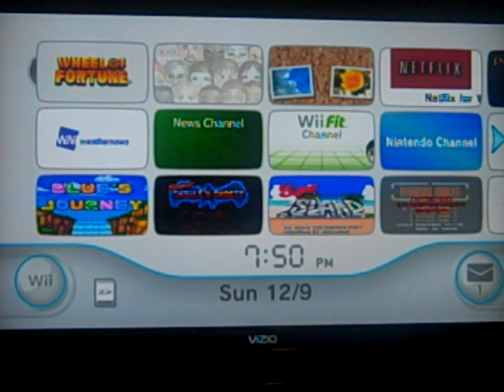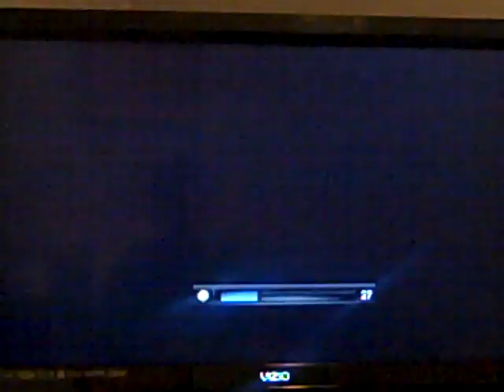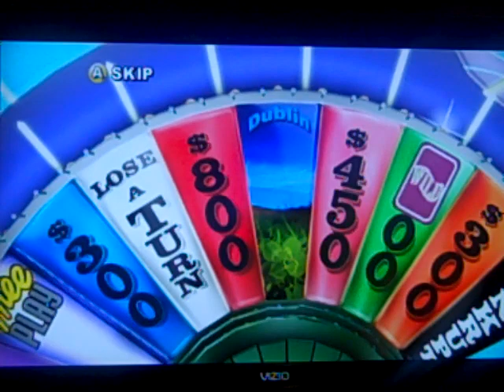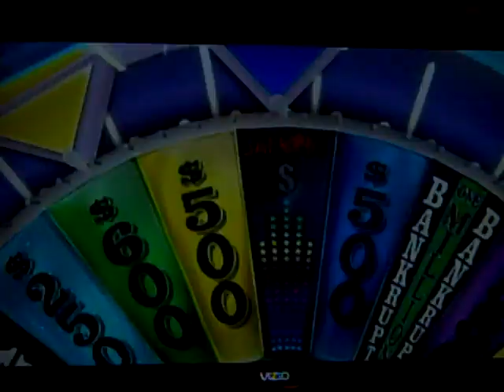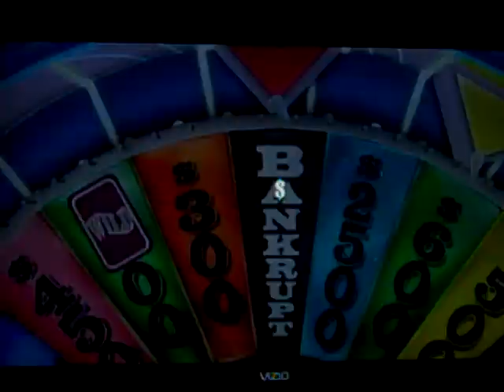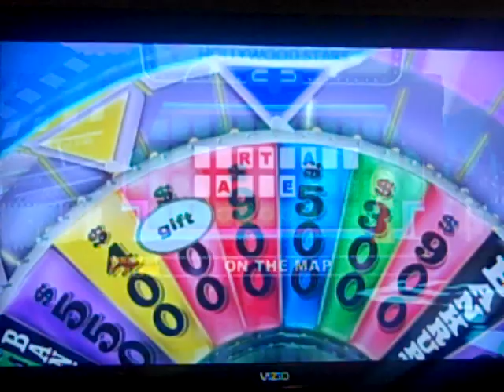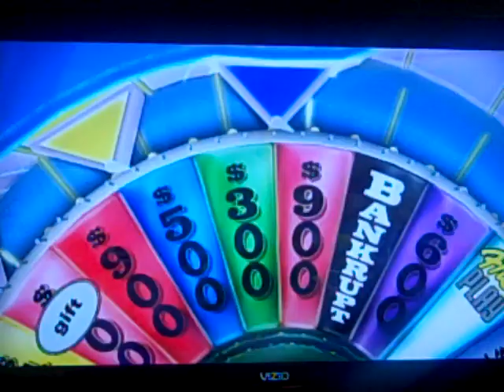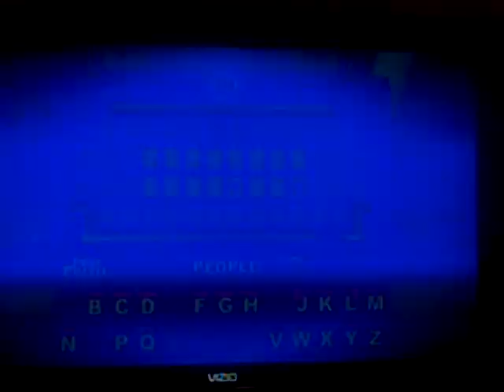My 2000th Video Special Part 6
In the 6th part, we are playing our first place game and that is Wheel Of Fortune for the Wii and we are in the Hollywood setting and we are in the lead after two toss-ups round. Will we be in the lead still and win the game? Watch to find out and we will see you in the next part.